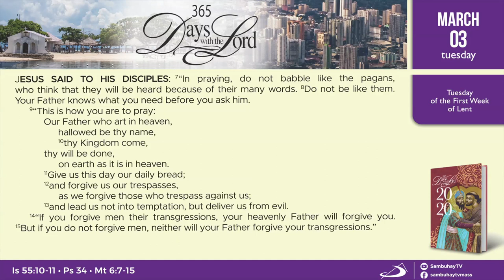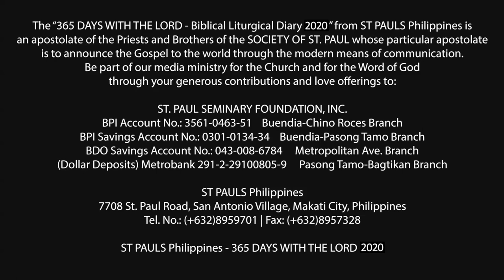365 DWTL | Tuesday of the First Week of Lent | March 3, 2020